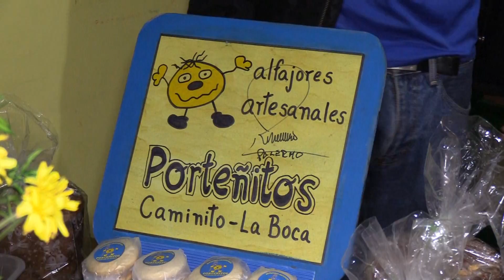El Director General de la oficina de Taiwán visitó la Cooperativa "Los Pibes del Playón" de La Boca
El director general de la Oficina Comercial y Cultural de Taiwán, el embajador Antonio Hsieh visitó la fábrica de Alfajores de los Pibes del Playon. Allí realizan los Alfajores Artesanales Porteñitos y en estos días un exquisito pan dulce artesanal.
 Cuentan con una Escuela-Taller de Panificación y Pastelería, donde se elaboran productos artesanales y se capacita a jóvenes del barrio de La Boca.